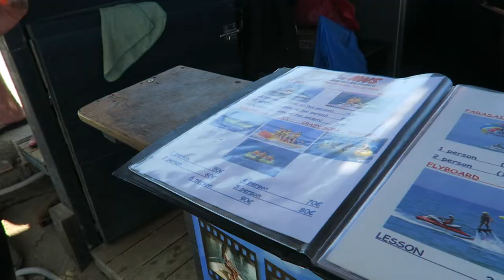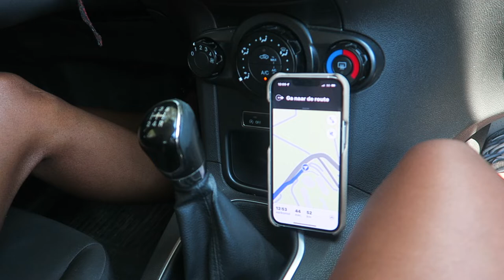Greece Vlog 2022 | Shopping, jetski's and horse riding